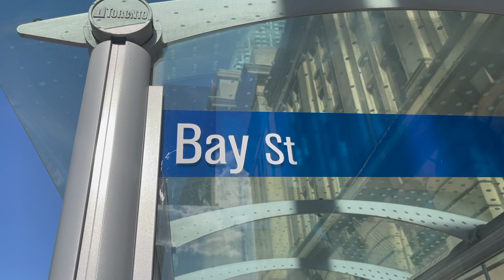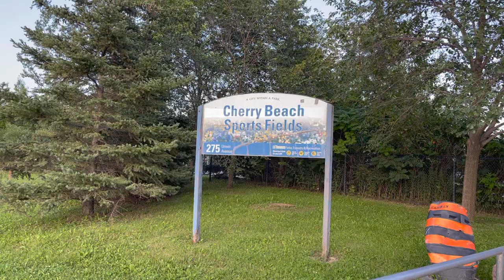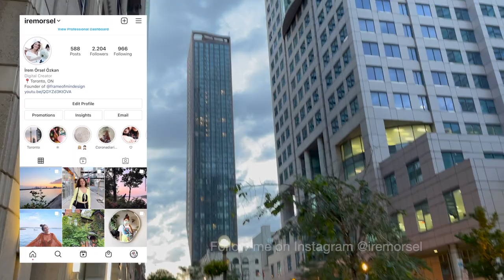KANADA TORONTO VLOG - Cherry Beach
Hello,

I went sunbathing by the lake for the first time in Canada.
A mini video to remember this day🤍